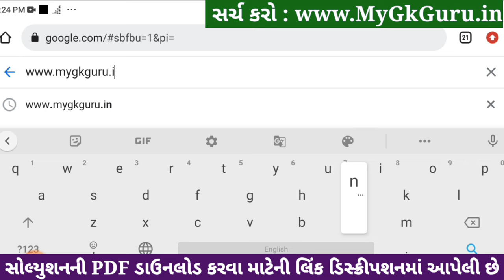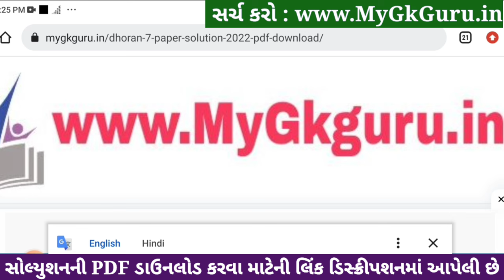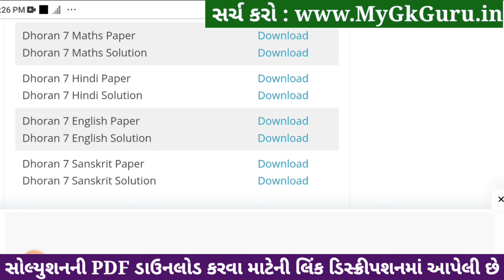std 7 hindi ekam kasoti 6/1/24, dhoran 7 hindi ekam kasoti 6/1/24, std 7 hindi paper solution 2024